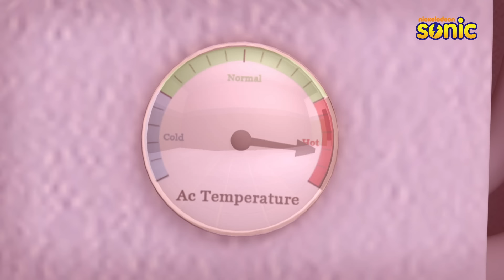Motu Patlu | मोटू पतलू | Full Episode | Hungama Ho Gaya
Motu, Patlu are given a job of cleaning the AC ducts and filters of an office. Their mistakes keep turning the office hot like a desert or cold and snowy. The boss orders his employees to catch Motu Patlu and get them to him.